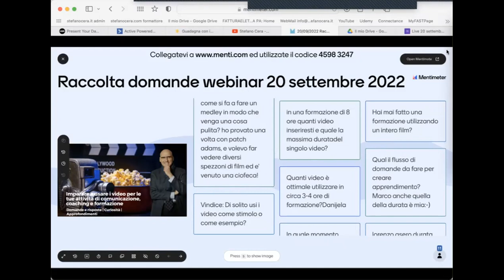Hai mai fatto formazione utilizzando un solo film?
Spezzone Live 20 settembre 2022: Hai mai fatto formazione utilizzando un solo film?

In questo canale troverai tantissimi filmati gratuiti sui vari temi che tratto da sempre come il public speaking, la negoziazione, il presentation design e la comunicazione efficace in genere.

Supporto professionisti, aziende e organizzazioni a sviluppare le proprie competenze comunicative, relazionali e organizzative.

Sono un formatore esperienziale e metaforico, anzi formaTTore, per “vocazione”.
Mi piace lavorare insieme ai partecipanti facilitando le attività attraverso video e utilizzando studi di caso, role-play, esercitazioni, ecc.
In breve, partendo dall'esperienza, mi piace coinvolgere i partecipanti e stimolare la loro riflessione in vista del raggiungimento degli obiettivi di apprendimento. Il tutto in modo "informale"​, perché la formazione è una cosa seria, ma il formatore (a volte come osservatore, altre come conduttore di gruppi, altre ancora come facilitatore) secondo me, non deve mai prendersi (troppo) sul serio...